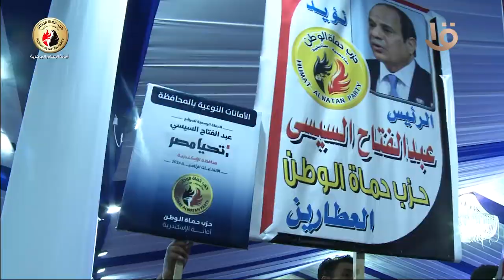حزب حماة الوطن ينظم مؤتمرجماهيري حاشدبالإسكندرية لدعم السيد عبد الفتاح السيسي في الانتخابات الرئاسية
حزب حماة الوطن ينظم مؤتمر جماهيري حاشد بالإسكندرية لدعم السيد عبد الفتاح السيسي في الانتخابات الرئاسية